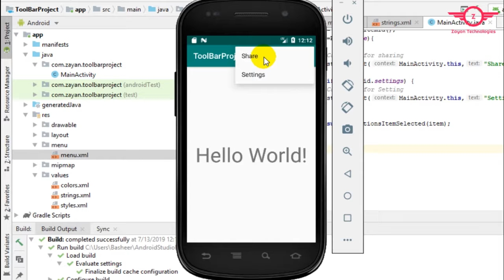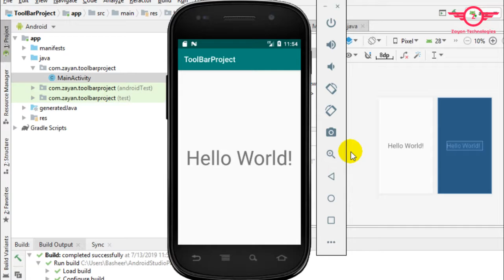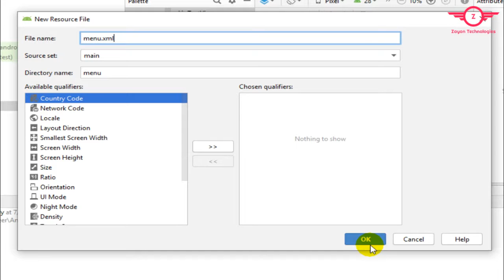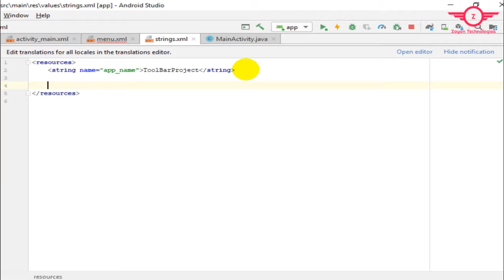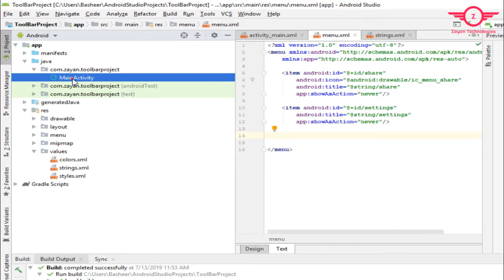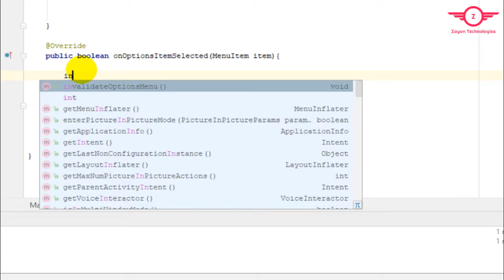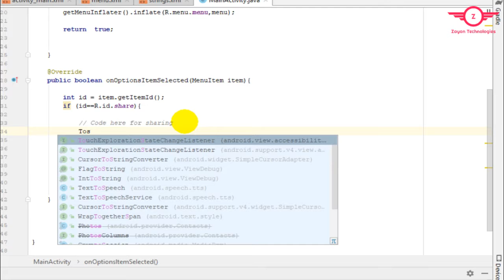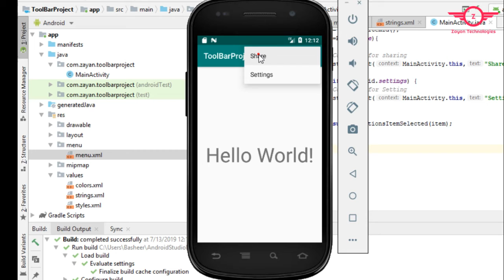How To Create Toolbar in Android Studio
We are trying to exploring Software Programming , Web Designing and  Networking Areas.

Also Trying to automate  Python Programming with Cisco Networking.

We are concentrating on Android Studio, Java and Python Programming Languages Tutorials.

As you know, it is very easy to create your own website using Wordpress platform, we would like to deeply focusing on Wordpress web development videos.

In Networking Area You can Find the Microsoft Windows, Cisco Tutorials like CCNA Routing and Switching , Cisco IP Telephony / Voice Over IP and Cisco Call Manager Training Videos.

We are  posting new videos on every Monday through our channels.